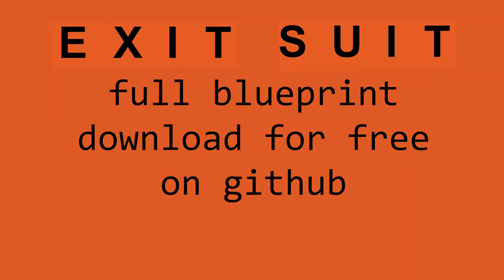EXIT SUIT at AWE Vienna: VR Industry Mind Blown!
Full blueprint available on github January 31st.

The EXIT SUIT is a full-body force-feedback navigation and performance suit for VR

Feel the digital worlds you visit

London design company develop prototype mechanical exoskeleton that fully supports the moving human body in a wide range of positions. Fly, swim, walk or be weightless

Design Willibum Winkler
Video by Lloyd Tranter
UnrealEngine5 work by Zak Berry
Electronics technical work by Sean Malikides -Kai lab
Suit to games engine coding by David Young